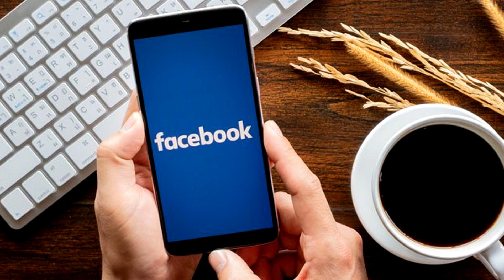10 Vidéos Qui Font Plus Peur qu'Halloween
Halloween est une fête traditionnelle qui est célébrée presque partout dans le monde. Ce jour-là, l'intention est de se faire peur autant que possible. Pour certaines personnes, Halloween est déjà assez effrayant comme ça, mais nous avons rassemblé quelques vidéos qui le sont encore plus.